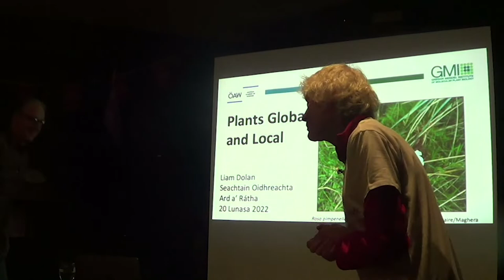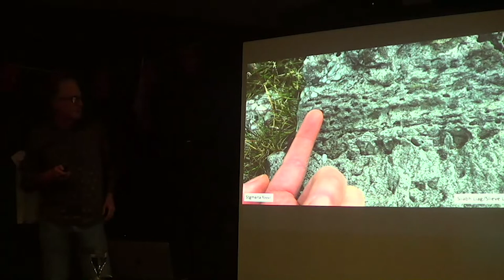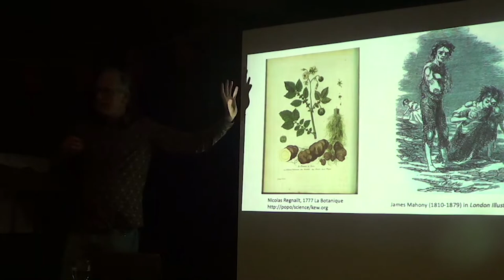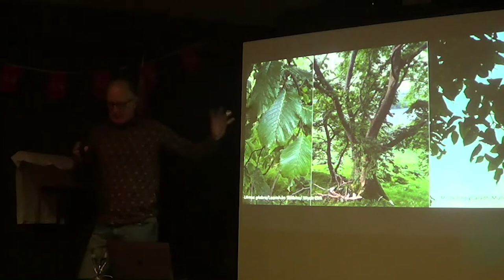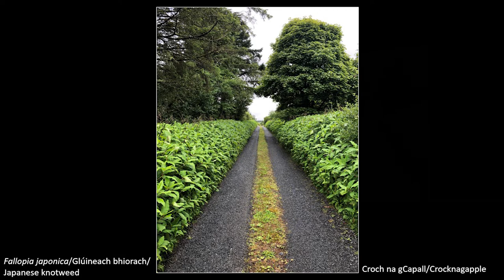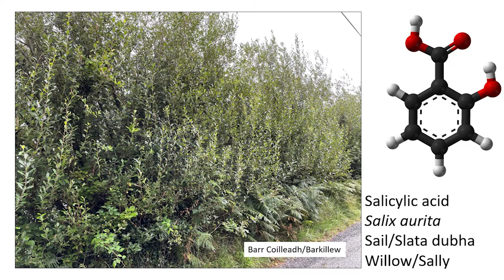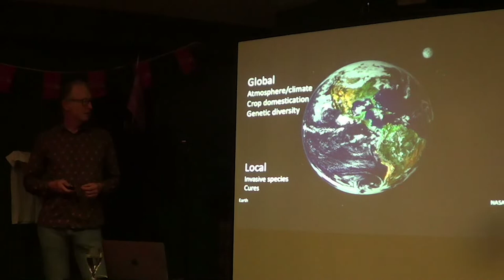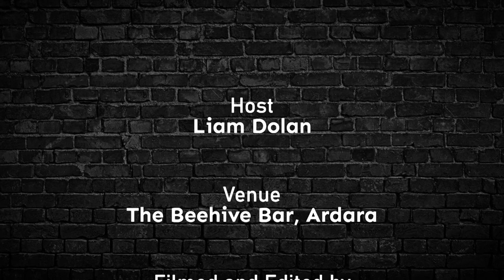Plants Local and Global, Place of Plants in Our Lives with Liam Dolan - Heritage Week 2022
For National Heritage Week 2022, Liam Dolan (former Sherardian Professor of Botany at the University of Oxford) leads us through plants that are of local and global significance featuring old time traditional remedies and the historical importance of plants that made the Earth what it is today.